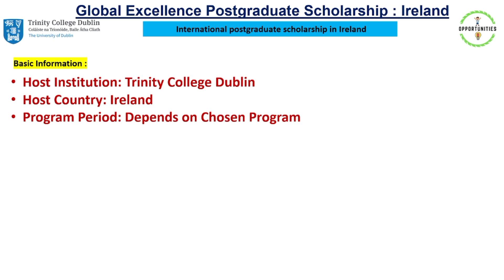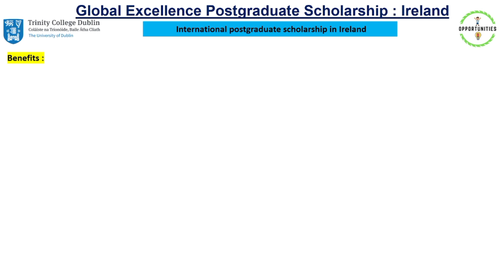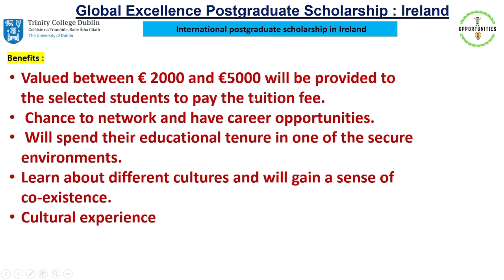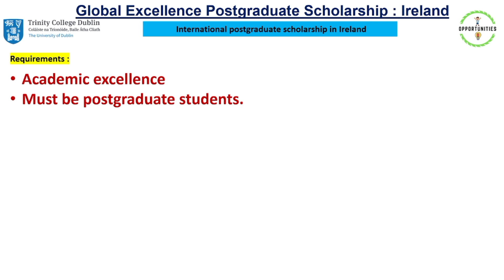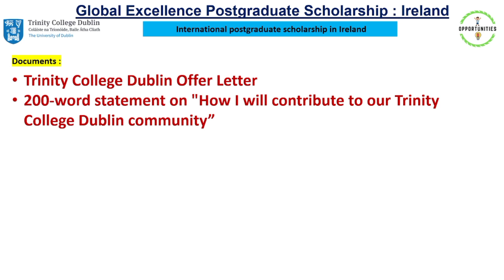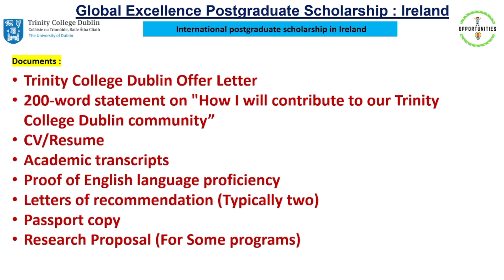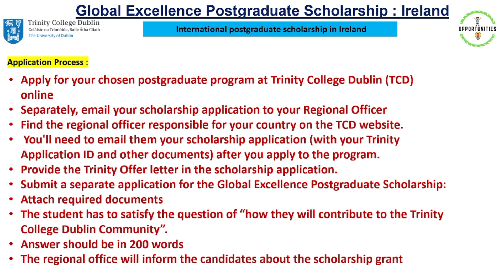Scholarships at Trinity College, Dublin! | Student Opportunities BD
Description :
Unlock Your Academic Future in Ireland: Global Excellence Postgraduate Scholarships 2024! 🇮🇪
Calling all ambitious international students!  Want to pursue a postgraduate degree at Trinity College Dublin, one of the world's leading universities, with financial support from the prestigious Global Excellence Postgraduate Scholarships? This video has everything you need to know!

In this video, you'll discover:

Scholarship details and benefits: How much can you get, what programs are eligible, and why should you choose TCD?
Eligibility requirements: Make sure you tick all the boxes before applying!
Application process: Step-by-step guide to submitting a winning application.
Insider tips and tricks: Stand out from the crowd and increase your chances of success!
Don't miss out on this incredible opportunity to:

Study at a world-renowned university with a rich academic history and vibrant research environment.
Gain valuable financial support to focus on your studies and achieve your academic goals.
Become part of a diverse and welcoming international community in Dublin, Ireland.

Ready to take your academic career to the next level? Watch the video now and start your application for the Global Excellence Postgraduate Scholarships 2024!

Let's make your Irish academic dream a reality!